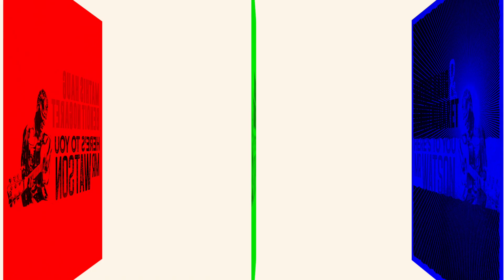Studiomatik Session - Mathis Haug & Benoît Nogaret - Cuckoo bird